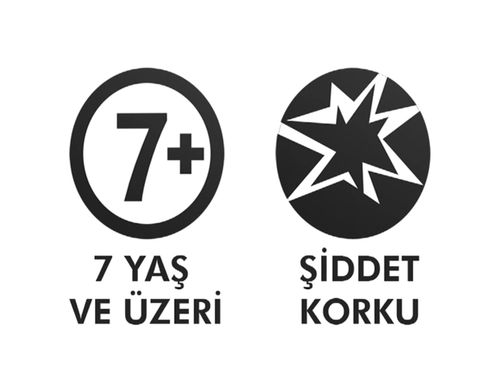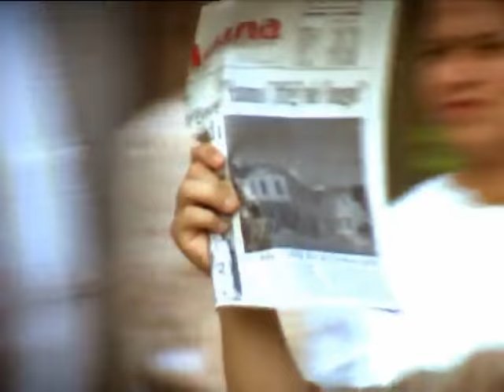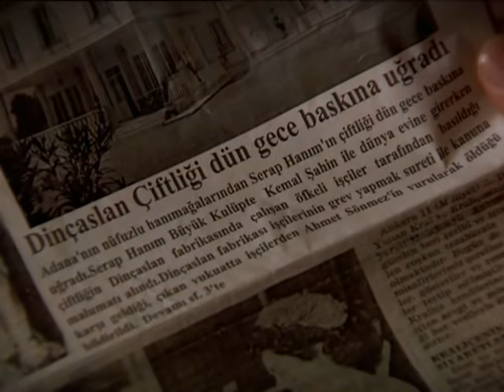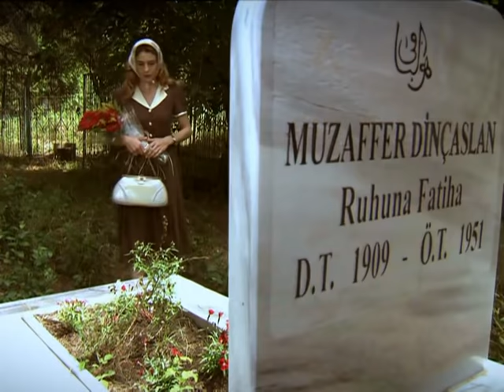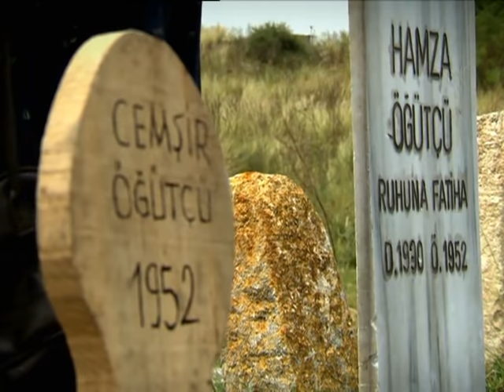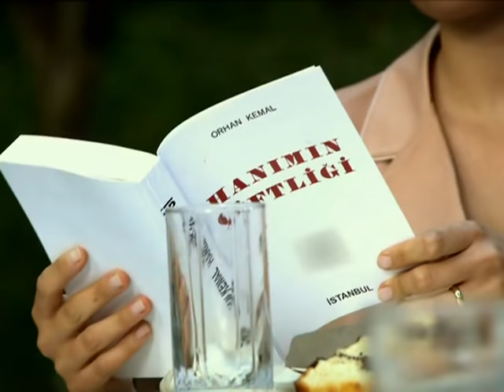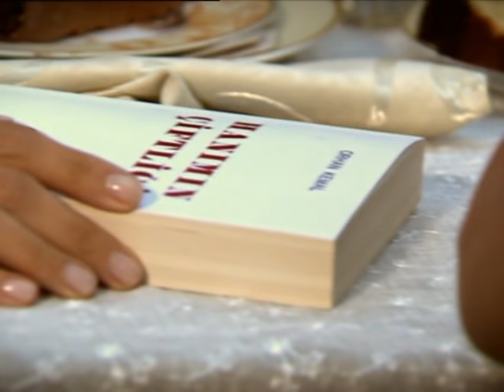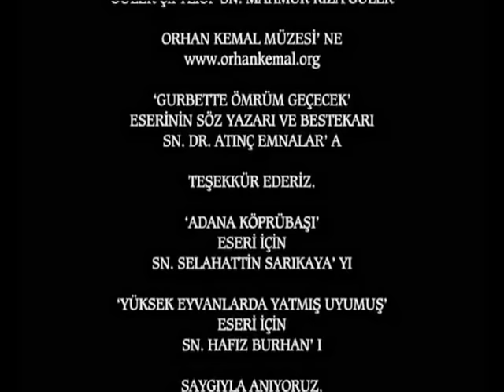Hanımın Çiftliği 70. Bölüm - FULL BÖLÜM